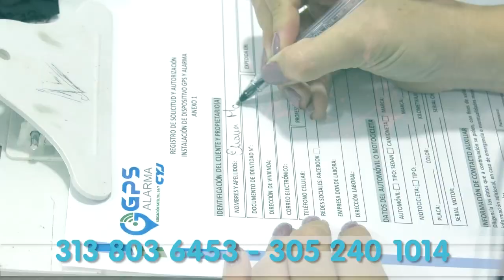CHOCÓ CONTRA UNA TRACTOCAMIÓN Y MURIÓ EN CODAZZI +